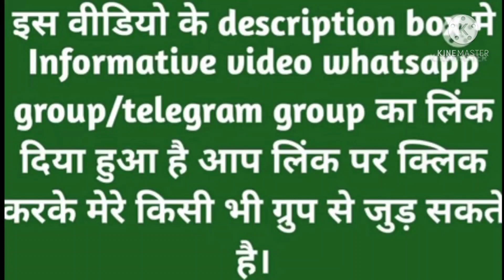कक्षा 5 हिन्दी शिक्षण योजना।।प्रकरण-पंच परमेश्वर।।class 5 hindi shikshan yojna prkaran panch permesv